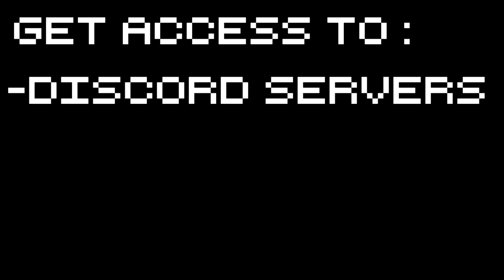Petty Puny Planet - Beardworld Go! - Let's Play Petty Puny Planet gameplay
Petty Puny Planet Gameplay with Splat! Let's Play Petty Puny Planet and help a planet grow a beard while avoiding catastrophes!